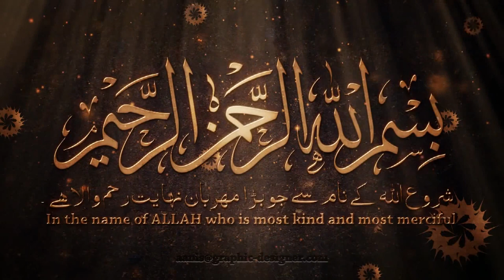Chadar Poshi (Part 1) Darbar_E_Aliya Chishtiya Sabriya Hameedia Borewalal | 2020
Khazany bat rahy hain| by Qawall  Faiz ali Faizi || |NEW| Mehfil
Samma || Bora Wehari|| 2019.